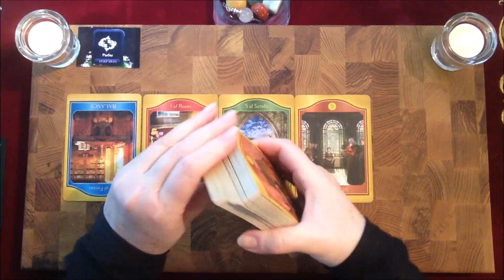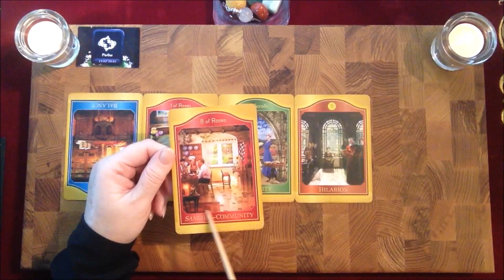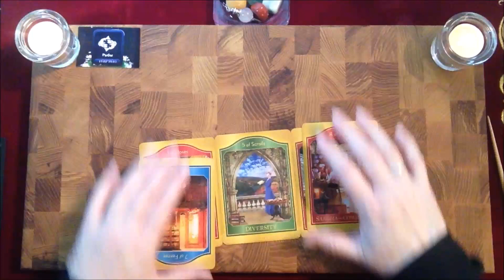РЫБЫ♓️ ИЮНЬ 2020 года 🌸🌸🌸 ЭНЕРГИЯ МЕСЯЦА. Онлайн-расклад.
Прогноз на энергетику Июня для знака Зодиака Рыбы. Расклад общий!👍🏻🔔
«Таро Акаши» дают доступ к информации, которая содержится в Хрониках
Акаши. Она предназначена для того, чтобы помочь вам открыть духовные потоки, которые всегда текут между вами и Акаши. Она помогает получить доступ к информации о вашем прошлом, настоящем и будущем, раскрыть возможности, отношения и действия, которые помогут вам двигаться вперед по направлению к вашим желаниям и мечтам. Она приносит руководство от Вознесенных Владык, Ангелов, Архангелов и от вашей Духовной Семьи и друзей.